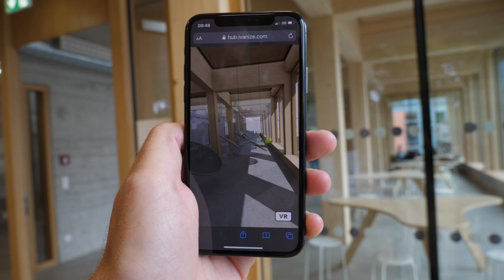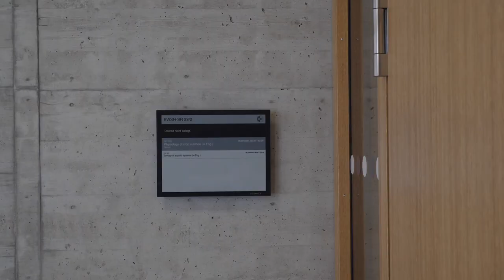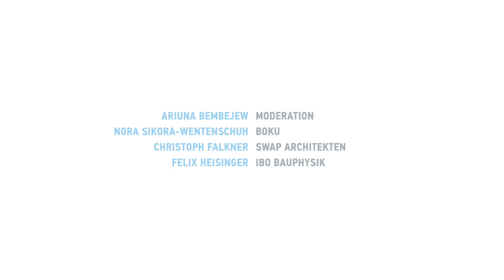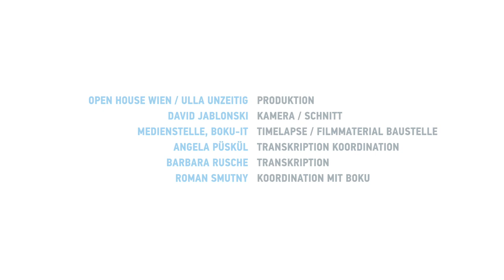BOKU Ilse Wallentin-Haus⎜OPEN HOUSE WIEN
Ilse-Wallentin-Haus
University of Natural Resources and Life Sciences, Vienna
The seminar building is part of the University of Natural Resources and Life Sciences in Vienna. It is a timberwork structure including 70% wood in the entire construction. Inside the building there are seminar rooms, a reading room, a library, and offices for staff.

Powered by the City of Vienna (Energy Planning Department) – You will find this project and many other future-oriented energy solutions with the Energy!ahead app.

Presenter: Ariuna Bembejew
Camera/Editing: David Jablonski
Production: OPEN HOUSE VIENNA

Architects: SWAP Architekten, Delta
Structural Physics: IBO Bauphysik
Building Site Footage: Media Department, University of Natural Resources and Life Sciences, Vienna

Supported by
Vienna City Administration Municipal Department 19 – for Architecture and Urban Design; Municipal Department 20 – Energy Planning; Federal Ministry for Arts, Culture, the Civil Service and Sport; Chamber of Architects and chartered Engineering Consultants for Vienna, Lower Austria and Burgenland; KALLCO Development GmbH; WTH Veltzé, Mares & Partner; SoHo.at; GRAWE; Architektur & Bauforum; nextroom;